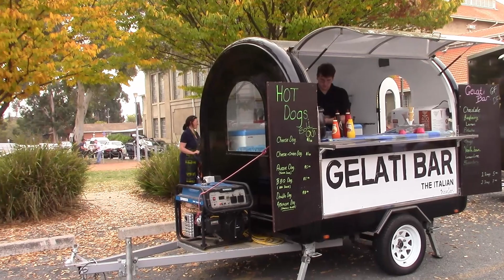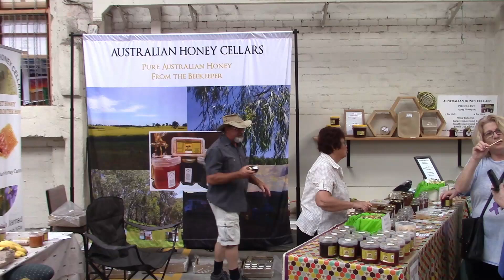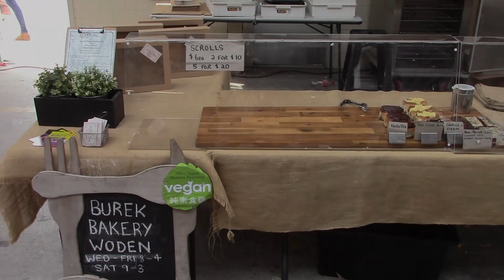Old Bus Depot Markets in Canberra | Chợ Old Bus Depot Canberra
Thăm khu chợ Old Bus Depot ngay trung tâm thành phố Canberra.
dulichCanberra.com

Khu chợ cũ này chỉ họp chợ vào ngày Chủ Nhật hàng tuần. Có nhiều thứ để ăn vặt và mua sắm các hàng thủ công mỹ nghệ.